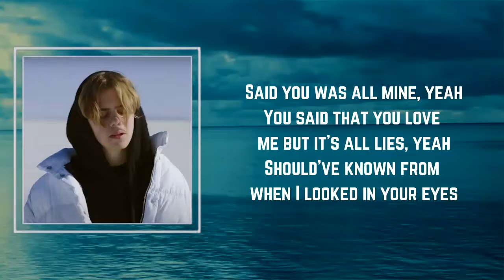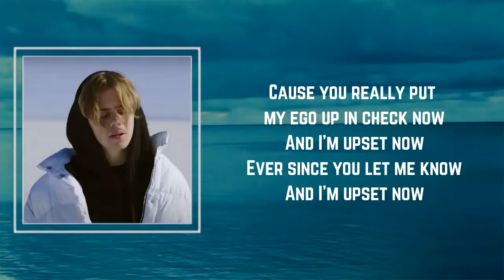The Kid Laroi - ERASE U (Lyrics) 🎵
Songs : ERASE U by The Kid Laroi
Album: F*CK LOVE

ERASE U Lyrics:

I thought you was all mine, yeah
You said that you love me, but it's all lies, yeah
Shoulda known from when I looked in your eye
If I could erase you from my mind
Then I'd be alright, yeah, I'd be alright
You said you was all mine, yeah
Shit ain't been the same since you left now
Only thing going through my head is regret now
Waiting for you, I almost let my bread down
You got me stressed out
Left me to get let down
But somehow I'm still wishin' you all the best now
I think it's better now
'Cause you really put my ego up in check now
100 percent now
Ever since you let me down
I'm a 100 percent now
'Cause I thought you was all mine, yeah